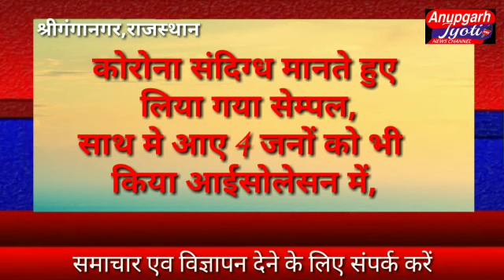श्रीगंगानगर से बडी़ खबर जिला अस्पताल में संदिग्ध महिला की मौत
श्रीगंगानगर जिला अस्पताल में संदिग्ध महिला की मौत
देर रात लाया गया था ब्रॉट डेड महिला को अस्पताल,
सूरतगढ़ की बताई जा रही मृतक महिला,
कोरोना संदिग्ध मानते हुए लिया गया सेम्पल,
साथ मे आए 4 जनों को भी किया आईसोलेसन में,
मृतका की जांच रिपोर्ट आने के बाद ही दिया जाएगा शव
PMO डॉ केएस कामरा ने दी जानकारी,